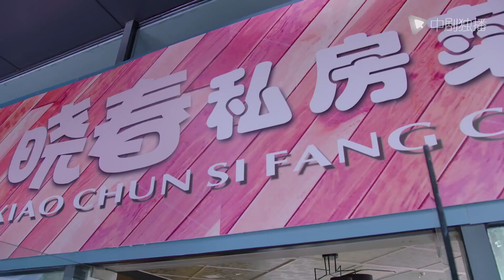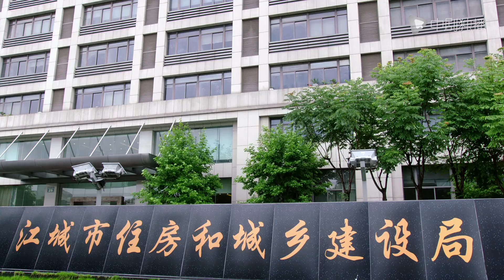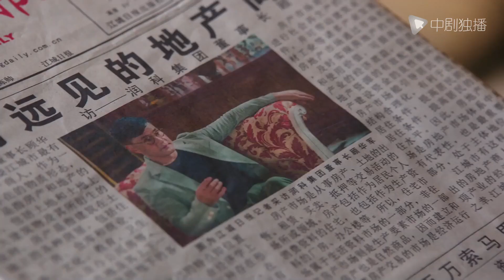【Español Sub】Sé el que Brilla 20｜doramas chinos｜Zhang Xinyu se enamoró del rico heredero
► Sinopsis:
Gu QianMo recogió accidentalmente a un presidente, y ella se vio obligada a fingir que su prometida bloqueaba a mujeres no deseadas para él;
Ella pensó que esta reunión fue solo un accidente, y se volvieron a encontrar unos días después, y él se convirtió en su compañero de cuarto.
Cuando se despertó de una resaca, estaba acostada en la cama de su compañera de habitación, con su amable compañero de habitación masculino sentado junto a la cama.
Él dijo: "¡Ya sea que seas responsable de mí o yo soy responsable de ti, puedes resolverlo!"